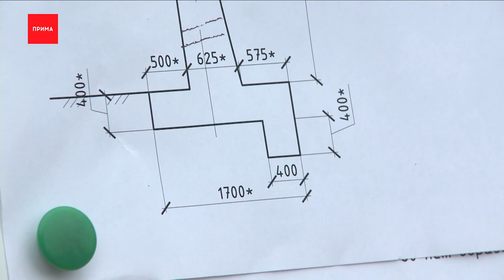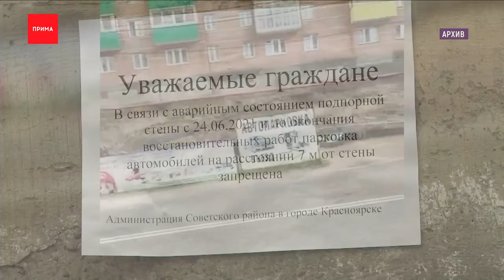Власти восстановят рухнувшую подпорную стену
Городские власти восстановят рухнувшую подпорную стену в Солнечном. На это потребуется полтора месяца.
Сегодня на месте ЧП снова была комиссия чиновников. Они рассказали, что новое сооружение сделают более пологим и на полтора метра ниже. Строительство начнется завтра. По словам руководителя департамента городского хозяйства Красноярска Алексея Фоминых, старая стена обрушилась по вине собственника земли.
Упала стена 6-го августа. Под завалами оказались 5 автомобиля. После в микрорайоне ввели режим ЧС. Это позволит властям взять около 28 миллионов рублей на новую подпорную конструкцию из бюджета города, хотя находится стена на частной земле. Кто будет компенсировать потери казны и автомобилистов, вероятнее всего, решит суд. А следователи, которые возбудили уголовное дело, выяснят, почему заранее стенку не ремонтировали, несмотря на жалобы жителей.